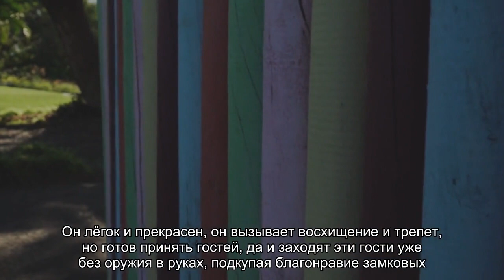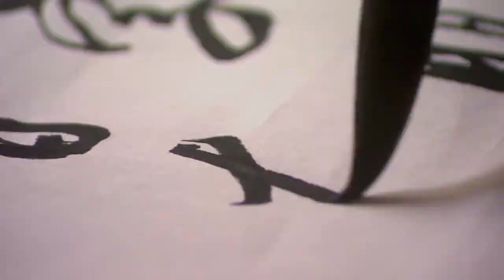Загадочный Мацумото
Пара таких непохожих друг на друга пернатых – красота контраста и лаконичность тандема – Белая Цапля вздымает толщу стен, и вторят ей укрепления Чёрного Ворона. Оба разбили скорлупу, когда над Японией пурпурно алели кровавые знамёна, и геополитическая ситуация менялась с каждой секундой всё стремительнее – замки сдавали и уничтожали – скорее домино, нежели древняя го. []